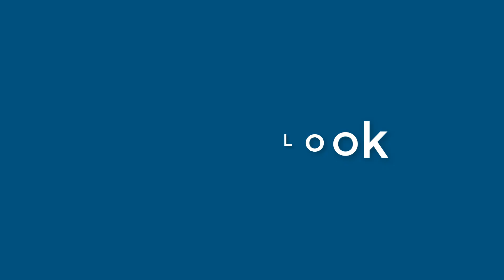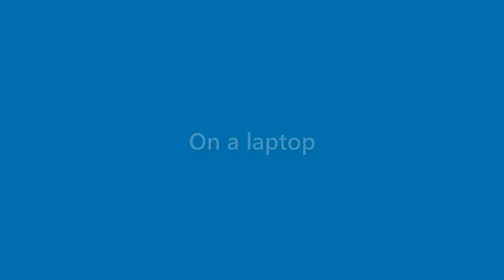Cayden Jacobson - appearance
Name Look - Cayden Jacobson - appearance. In this video we present "Cayden Jacobson" name look and feel in various scenarios.
This video will cover:
How does "Cayden Jacobson" look as a personal letterhead?
How does "Cayden Jacobson" look on a business card?
How does "Cayden Jacobson" look on a computer/laptop screen?
How does "Cayden Jacobson" look with different background colors?
How does "Cayden Jacobson" look with various fonts?